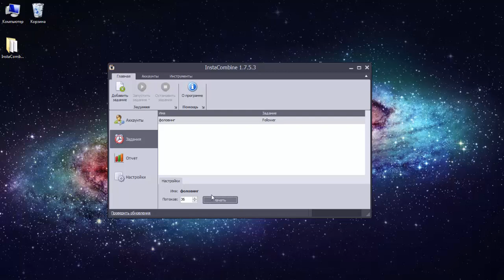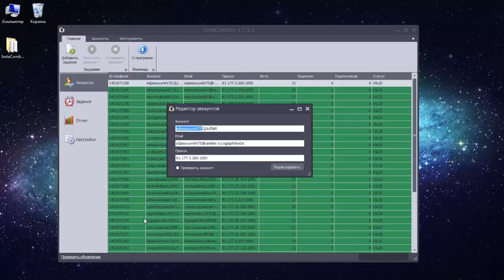Folowing for Instagram users. Software "InstaCombine"